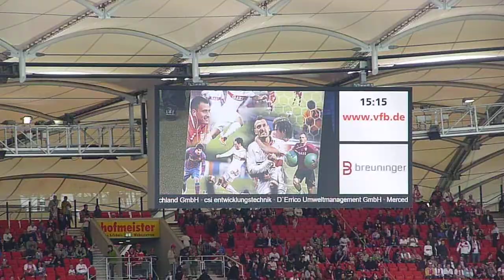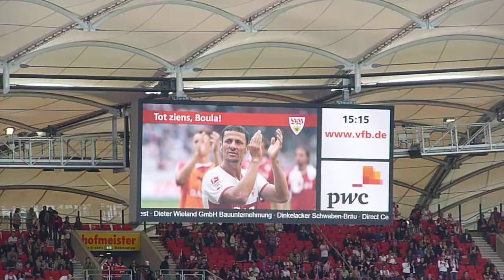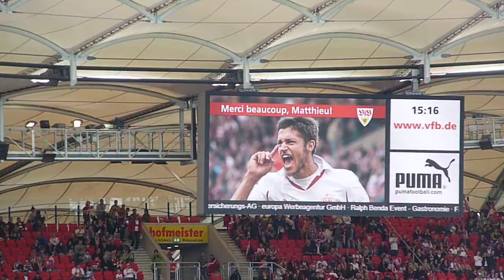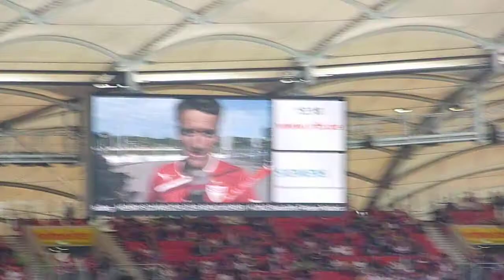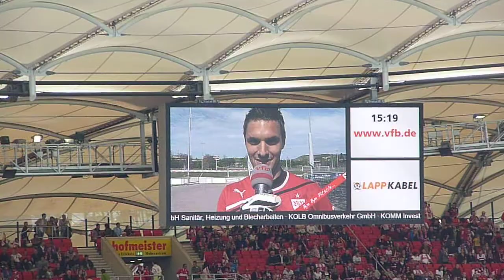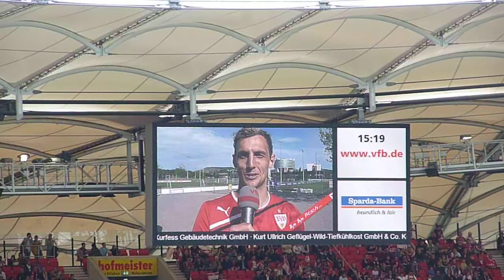Verabschiedung Celozzi, Gebhardt, Boulahrouz, Delpierre und Stadionsprecher (HD)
Am letzten Spieltag wurden die zum Saisonende wechselnden Spieler verabschiedet.

-Celozzi (nicht mehr zusehen)
-Gebhardt
-Boulahrouz
-Delpierre
-Pitschmann (Stadionsprecher)